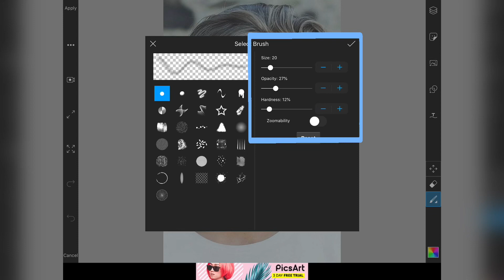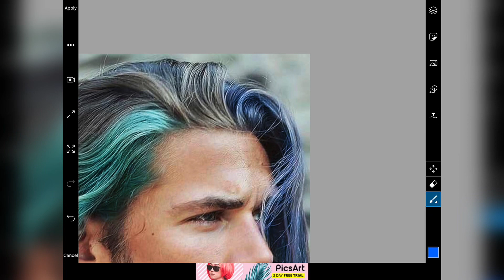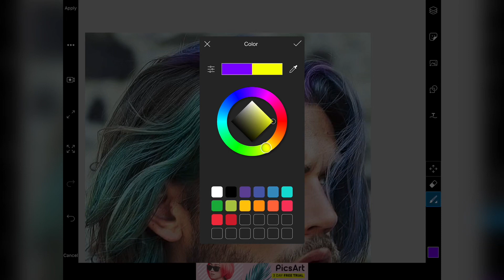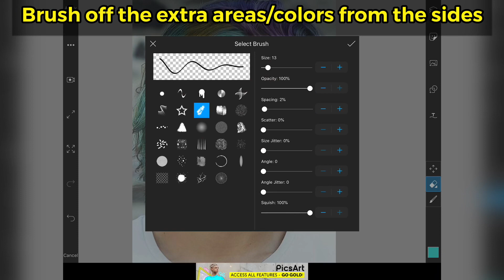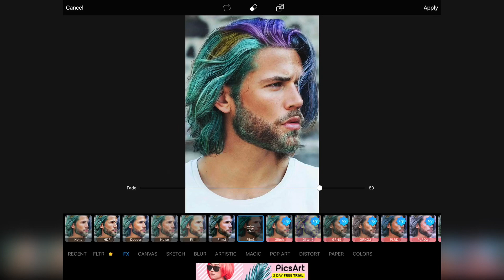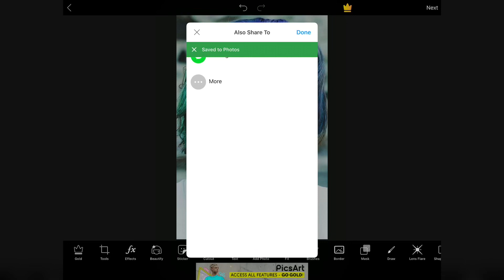Change hair color in PicsArt | Easiest Way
This video will showcase how you can change hair colours on PicsArt in few simple steps. Its so easy, you can play around with the colours to master your creativity.

Software used - PicsArt